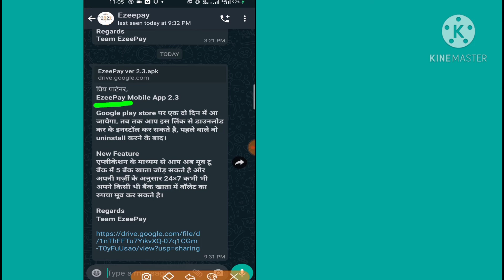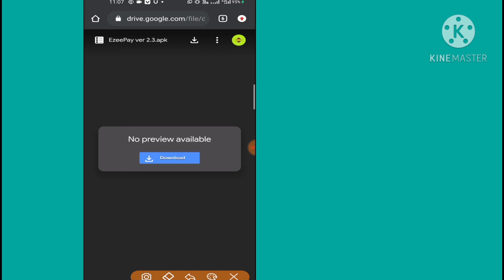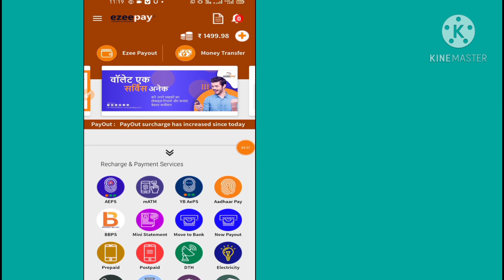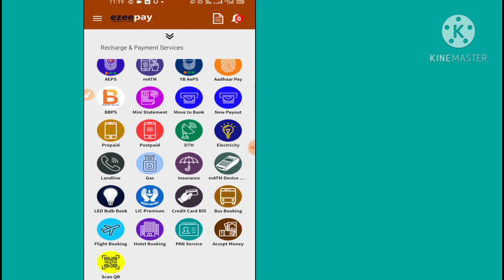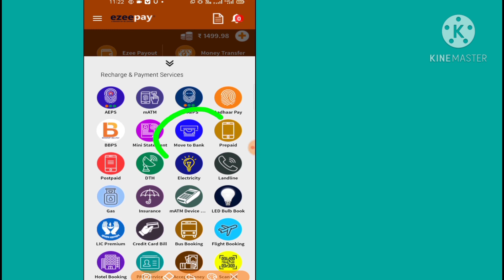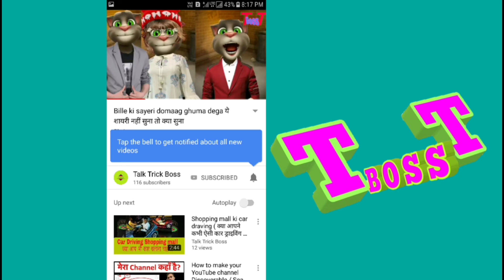Ezeepay Mobile App 2.3, update 5 बैंक ऐड करने का options आ गया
Ezeepay mobile app 2.3 5 Bank add karne ka option update kar diya Gaya hai Lekin aap ko play store mein yah update nahin milega agar aap ezeepay ke group se Jude hue ho to aapko yah link mil Gaya hoga agar aap ko nahin mila hai to is video ke description me link Diya gaya hai use link ke dwara aap ezeepay ke application Ko download kar sakte ho

Ezeepay mobile app 2.3
5 Bank add karne ka option a Gaya
Ezeepay new update mobile app
5 Bank add kaise karen
Kya aapke app mein yah option a gaya hai
Apne wallet ko update karo
Aur 5 Bank add karo
Yah update aapko play store mein nahin milega
Link ke dwara hi aap ko update milega